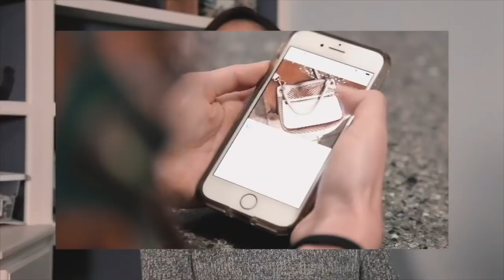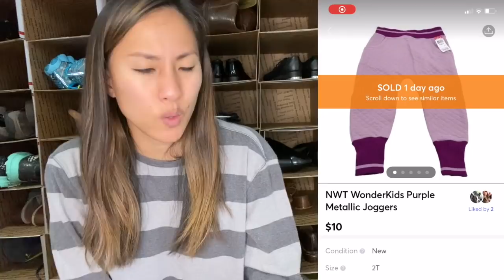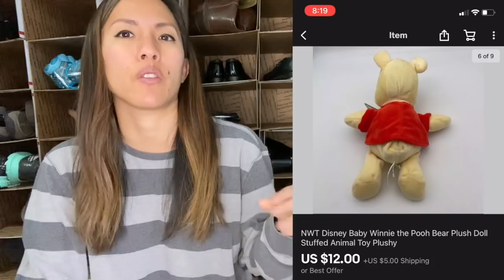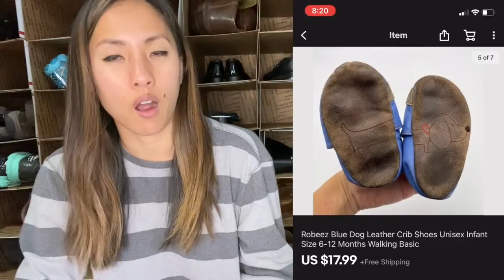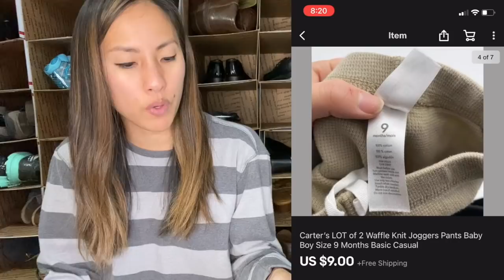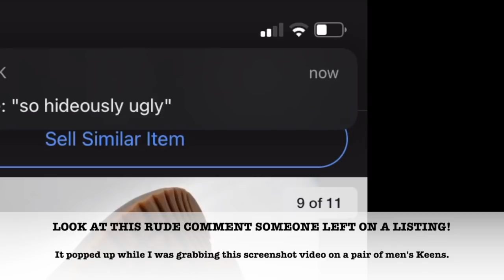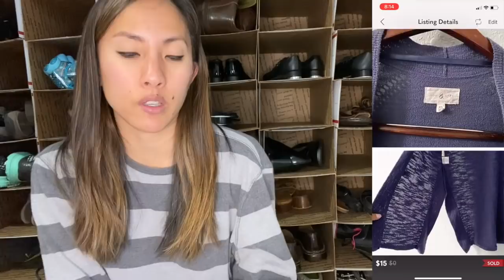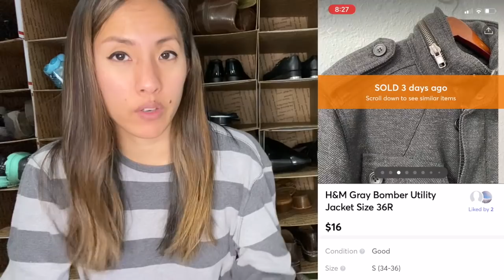Did I Sell Anything After Taking a Break From Listing? What Sold on Poshmark, eBay, and Mercari!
Despite not listing very consistently the week before the week of sales I talk about in this video, I still had some sales roll through! I was also surprised to find that people were shopping on Christmas Eve and Christmas! So if you want to see what sold during the holidays on Poshmark, ebay, and Mercari, than this is the video for you!

Ricardo's eBay store

Links to other reselling tools I use on a daily basis:

Dymo 4XL
Dymo Compatible Shipping Labels (1 roll)